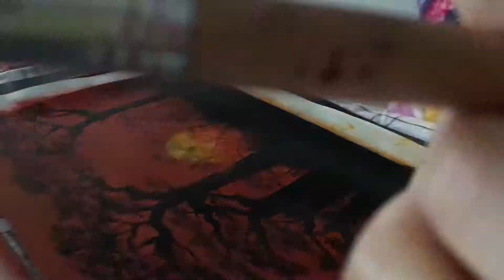acrylic painting - sunset & tree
每周三晚准时发影片噢！(￣▽￣)

更多绘画🎨视频 ⤵